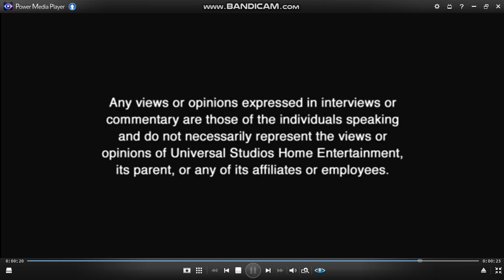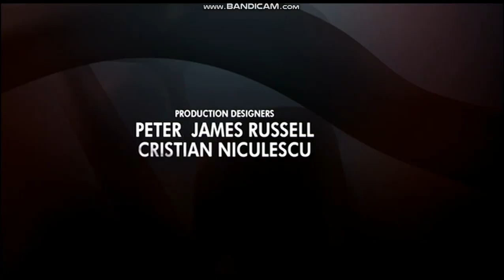OPENING TO SEED OF CHUCKY DVD (2004/1080p HD)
Order below:
1) FBI-ANTI PIRACY WARNING
2) THE PREVIEWS EXPRESSED SCREEN
3) UNLEASHED PREVIEW
4) ASSAULT ON PRECINCT 13
5) HALFBAKED PREVIEW DVD
6) MAIN MENU
7) RATED R SCREEN
8) UNIVERSAL PICTURES LOGO
9) ROGUE PICTURES LOGO
10) OPENING CREDITS

DVD RELEASE DATE: JUNE 7, 2005